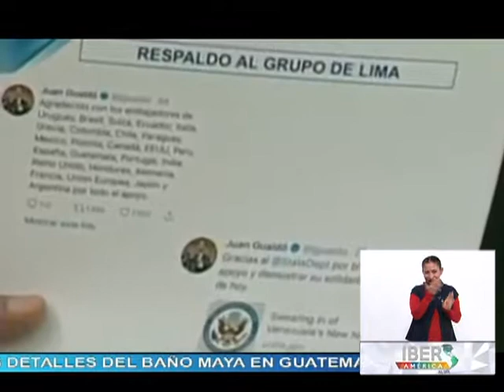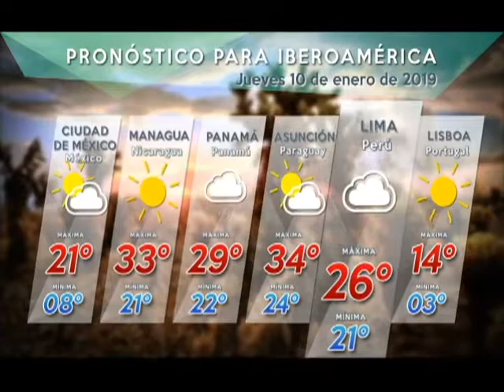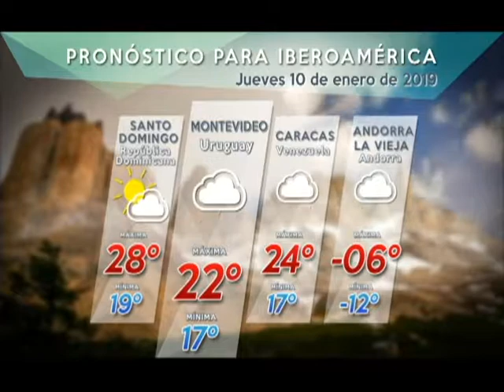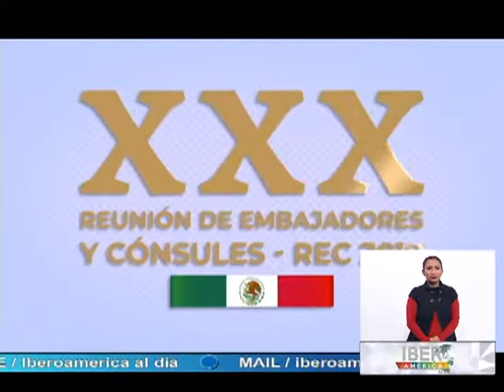Noticiero Iberoamérica Al Dia 10/01/19